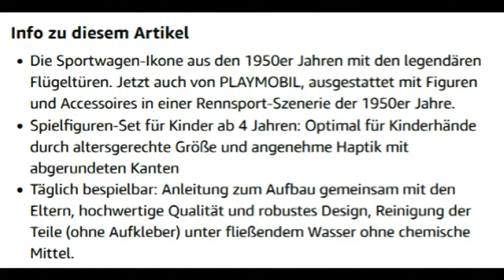Spielzeugkiste PLAYMOBIL® 70922 Modellauto Spielware Kids Toys Spielzeug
Viel Spaß wünscht euch:
Spielzeugkiste